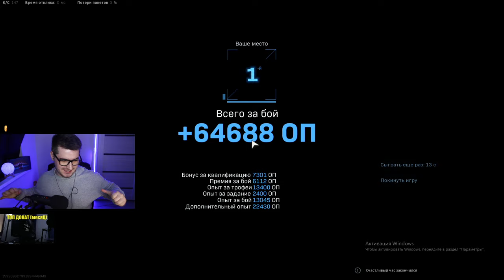31 УБИЙСТВО СОЛО / COD WARZONE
Добро пожаловать в Warzone
Бесплатно для всех. Высаживайтесь, вооружайтесь, собирайте трофеи и прорывайтесь к победе.

►Игровой ПК:
Видеокарта: nVIDIA GeForce GTX 1080 Ti Founders Edition
Процессор: Intel Core i7-7700K, 4500 MHz
Материнская плата: Asus Maximus IX Formula
ОЗУ: 32ГБ

i7 7700
1070ti
ОЗУ 16gb